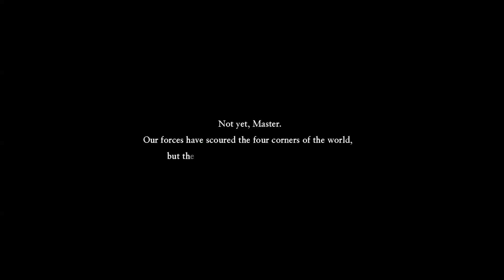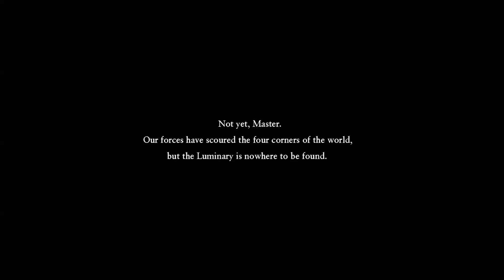Dragon Quest 11 #31: Nothing is Fine, Everything Sucks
Didn't see any of that happening...